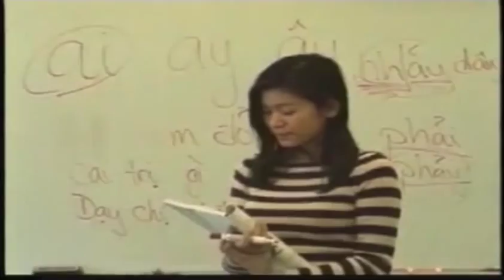VATV on 06/17/2015: The Vietnamese orphans at Chu lai orphanage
Thomas Brogan